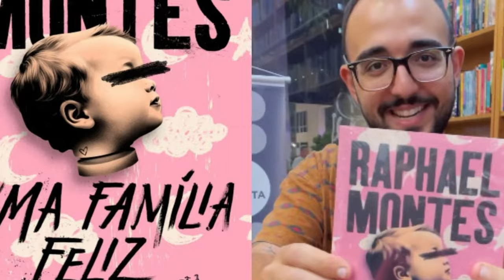UMA FAMÍLIA FELIZ | CRÍTICA Grazi Massafera brilha em suspense original de Raphael Montes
O longa conta com Grazi Massafera @massafera e Reynaldo Gianecchini @reynaldogianecchini , direção de José Eduardo Belmonte e roteiro de Raphael Montes.

“Um thriller que coloca o dedo na ferida das famílias idealizadas.”

O filme estreia nos cinemas no dia 4 de abril. 🎬✨